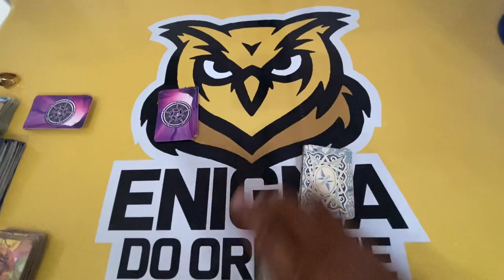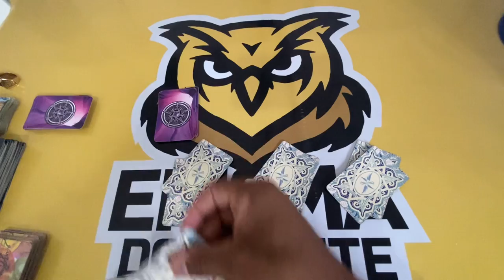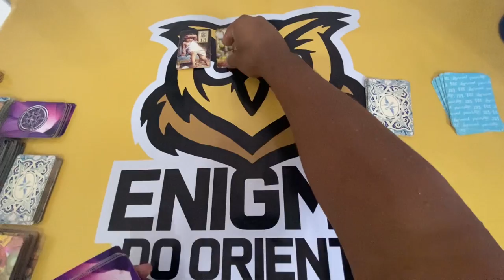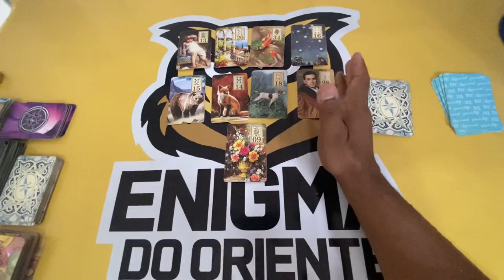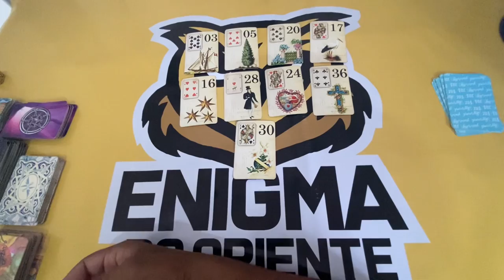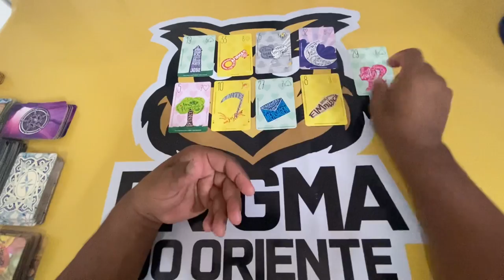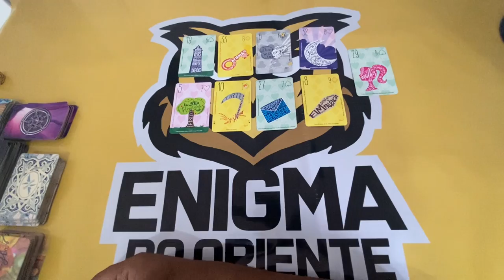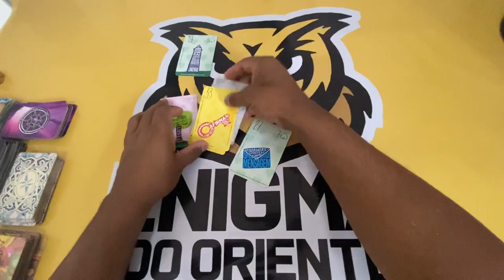🌟 O QUE ELE(A) SENTE POR MIM NESTE MOMENTO? 🌟 TAROT DE HOJE! 🌟 TAROT DO AMOR! 🌟 TAROT RESPONDE!